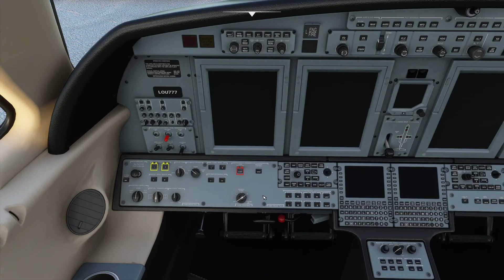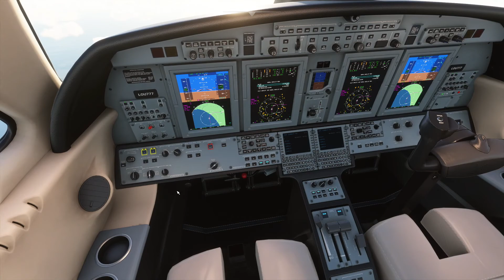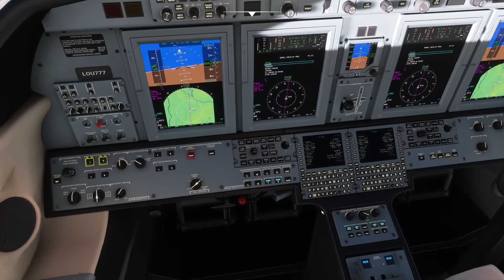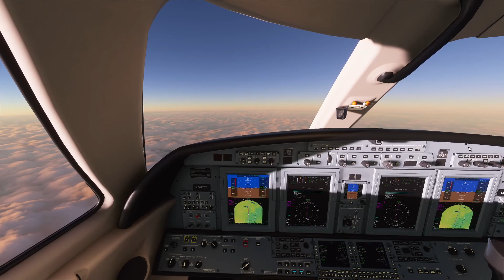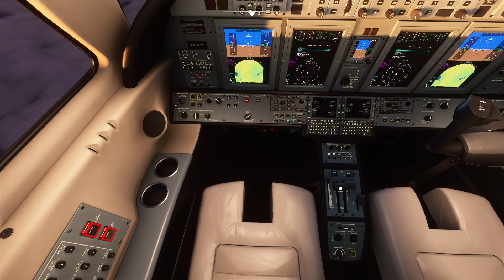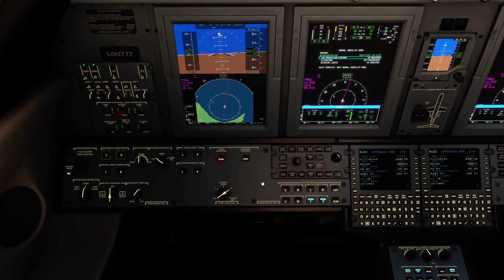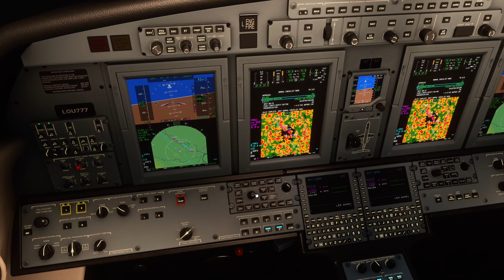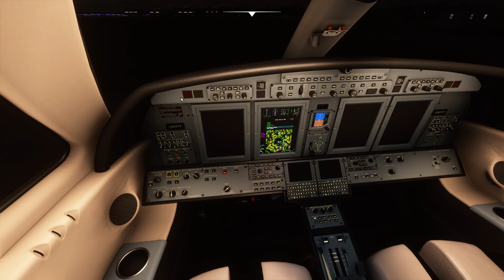MSFS 2020 CJ4. Afternoon flight Narita, Japan to Sapporo, Hokkaido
Cruising at 31,000 ft. while watching the sun goes down.

Flight Sim Peripherals:
Honeycomb Bravo Quadrant
Saitek PRO Flight Rudder Pedals
Logitech Flight Radio Panel
Class Echo panels @

Gaming Specs:
CPU - AMD Ryzen 9 3900X
CPU Cooler - Deepcool Castle 360 RGB v2
Motherboard - ASUS ROG Strix x570-E Gaming
GPU - Gigabyte 2080 OC
RAM - G.Skill Trident Z RGB 64GB (16x4) DDR4 DRAM 3600MHz
SSD -  Corsair Force MP600 M.2 1TB
           CSSD-M2b1TPG3VNGF M.2 1Tb